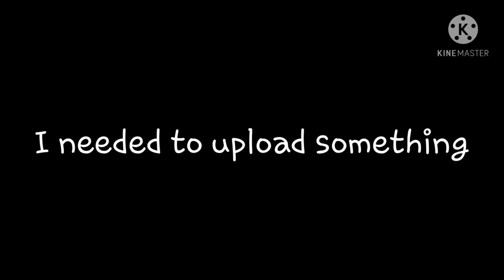I just need to upload something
Maybe I will continue this